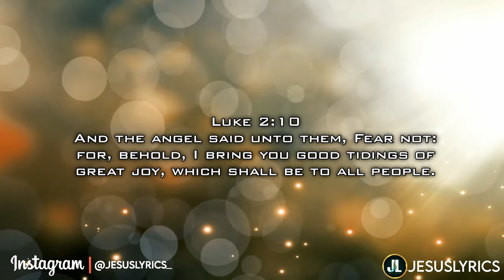🎄Telugu Christian Christmas song || Dutha pata padudi || Full song with lyrics || Raj Prakash Paul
Merry Christmas!

COMMENT IF YOU ARE BLESSED WITH THIS VIDEO

Keep Support 😊 👋